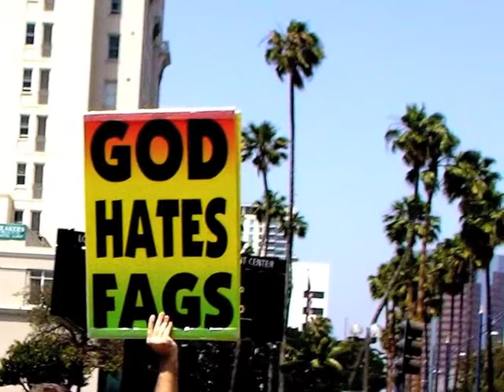Rick Perry's Strong Values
Rick Perry supporting Westboro Baptist Church Values.